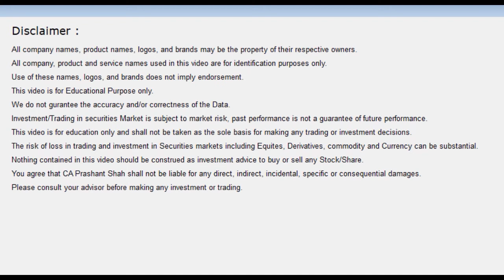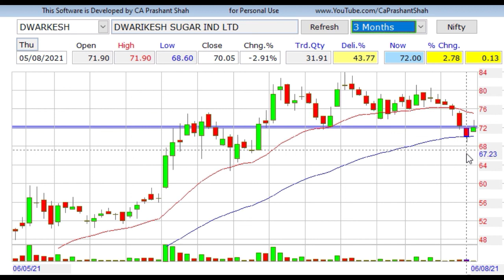Dwarikesh Sugar Technical Analysis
What does the Chart Pattern indicate?